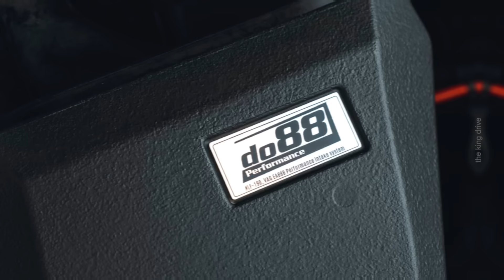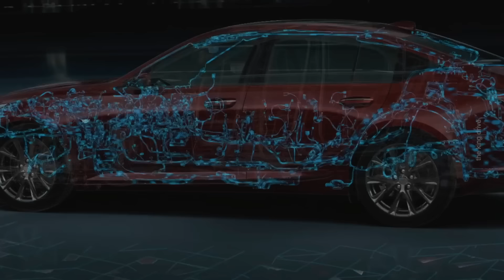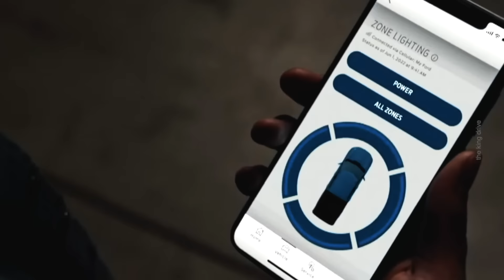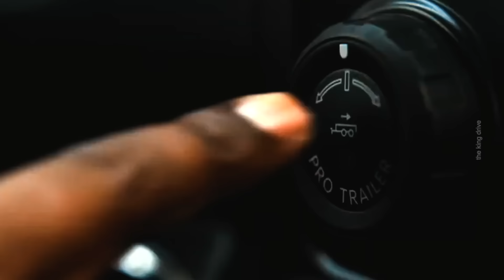Skoda представила свою BMW M3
Привет друзья! В мире автомобилей существует особая категория, которую автолюбители называют "слиперы" (sleeper). Это машины, внешне не привлекающие внимания, но скрывающие под капотом настоящий сюрприз. Одним из таких автомобилей стала Skoda Superb Estate Sleeper Edition — официальный автомобиль компании Skoda, разработанный в сотрудничестве с британским тюнинг-ателье RE Performance. Эта уникальная версия семейного универсала готова удивить даже самых требовательных поклонников скорости. На первый взгляд, уникальный Superb кажется обычным семейным автомобилем. Внешне он практически не отличается от предыдущего поколения Superb, и лишь тонкие изменения добавляют агрессии. Однако главное скрывается под капотом. В базовой версии Superb Estate предлагал вполне достойные 272 л.с. и 350 Нм крутящего момента, что уже позволяло разогнаться до 100 км/ч за 5,6 секунды.

Hyundai и General Motors подписали меморандум о взаимопонимании: ну а  что же стоит за новой потенциальной сделкой? С каждым днем в автомобильной отрасли появляются новые партнерства, целью которых является сокращение затрат и повышение конкурентоспособности на мировом рынке. В этот раз Hyundai Motor Group и General Motors (GM) объявили о подписании меморандума о взаимопонимании (MoU), направленного на изучение возможностей сотрудничества в разработке будущих автомобилей, совершенствовании цепочек поставок и применении чистых технологий.  Стоит отметить, что этот документ не является обязательным, а представляет собой рамочное соглашение, которое открывает двери для будущих более конкретных сделок.

  Автомобильная компания Ford пересматривает свои планы по электрификации на фоне растущего спроса на гибридные автомобили и усиленного ценового давления в сегменте электромобилей. В среду компания объявила об отмене выпуска электрического трехрядного внедорожника, который был запланирован на 2025 год с запасом хода в 560 км. Ford уже вложил в проект $400 миллионов, однако конечная стоимость изменений в продуктовой стратегии может достичь $1,5 миллиарда. Ford также сообщил о сокращении инвестиций в электротранспорт — с 40% годового капитального бюджета до 30%.